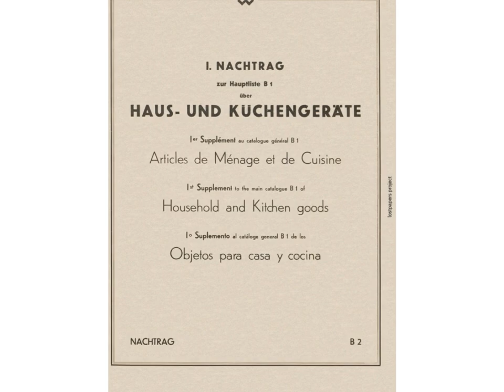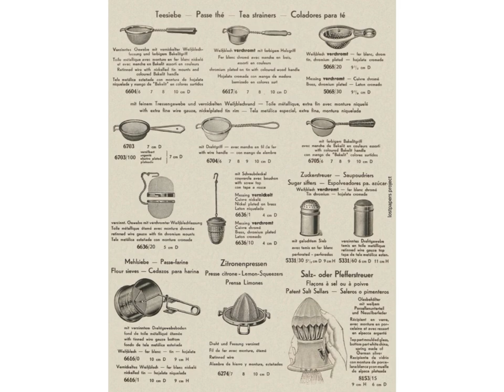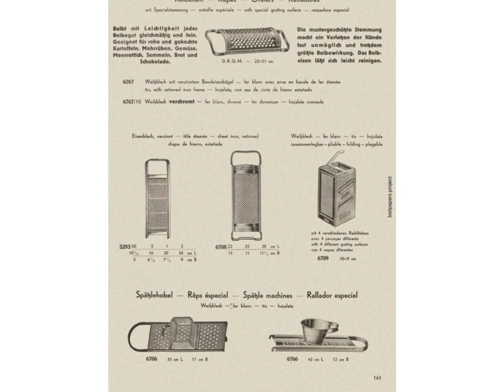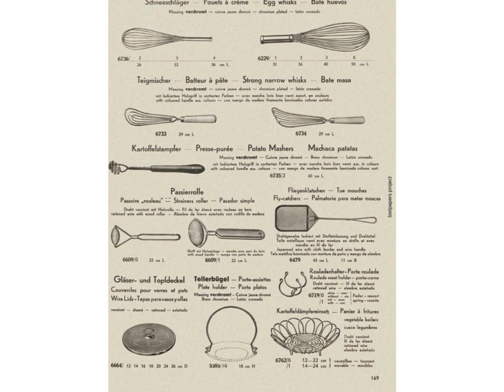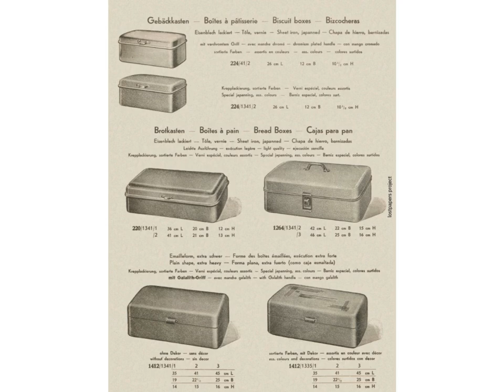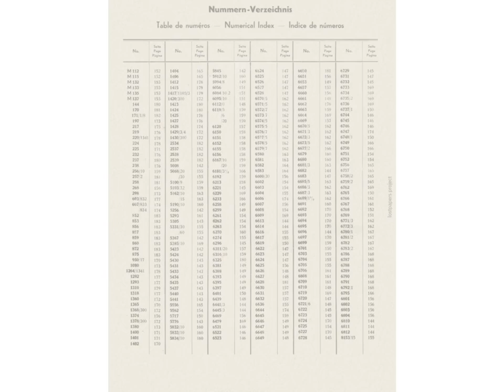bing 1936 catalogue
Bing, a renowned German toy manufacturer, was founded in 1863 by Ignaz and Adolf Bing in Nuremberg. Originally producing kitchenware, the company eventually shifted its focus to tinplate toys, becoming one of the largest toy manufacturers in the world by the early 20th century. Bing was particularly well-known for its intricate model trains, which became a staple of its product line. The company also pioneered the production of other mechanical and metal toys, contributing significantly to the evolution of the toy industry. However, due to economic difficulties and the impact of World War II, Bing ceased operations in the late 1930s. Despite this, the legacy of Bing toys continues to be cherished by collectors worldwide for their craftsmanship and historical significance.